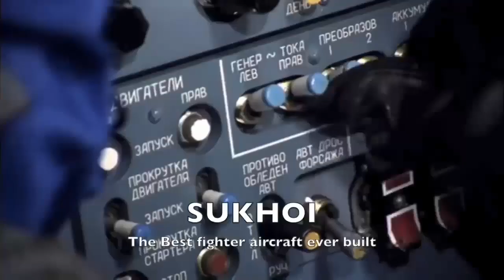Russia has trained Iranian fighter pilots to fly the Su-35 fighter jets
It is reported that Russia has trained a number of Iranian pilots to fly Su-35 fighter jets. The training was held last spring.
This is part of Russia's enhanced partnership with Iran, in which Iran assists Russia by supplying drones.
Considering the training of Su-35 pilots has been carried out, it is very likely that Russia will deliver the fighter jets to Iran next year.
The White House previously said it believed Iran was supplying drones to Russia.
Subsequently, the relationship between the two countries turned into a full-fledged defense partnership through full exchange of weapons and military expertise.
Russia wants to collaborate with Iran on weapons development, including the possibility of establishing a joint production line for drones in Russia.